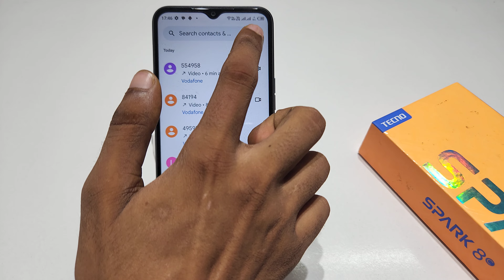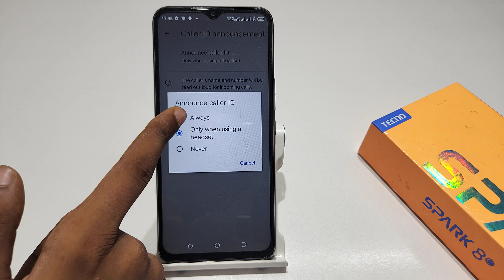Set caller id announcement in tecno spark 8c | tecno spark 8, 8t announce caller id kaise set kare